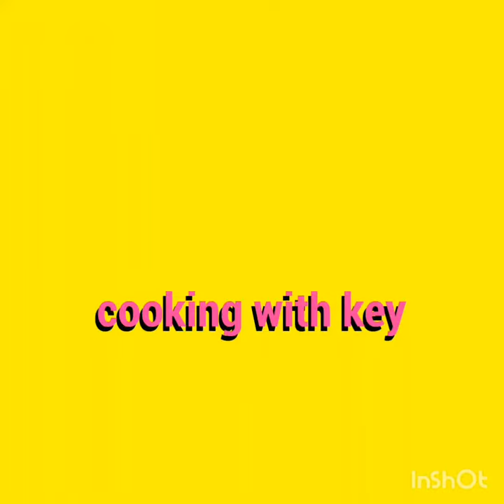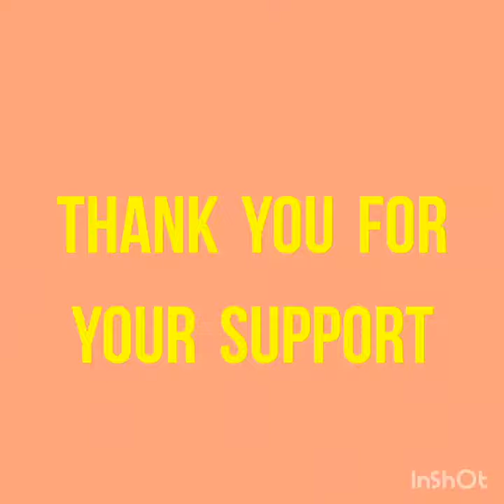Cooking Vlog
cooking something good to eat